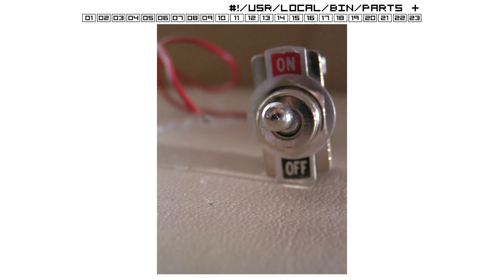Menagam - We Are Injians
Artist: Menagam
Song: We Are Injians
Album: #!/USR/LOCAL/BIN/PARTS +
Photography: Alley Maerki
Label: IVDT & Post-Digital
Year: 2006